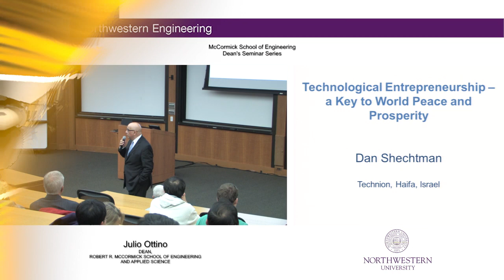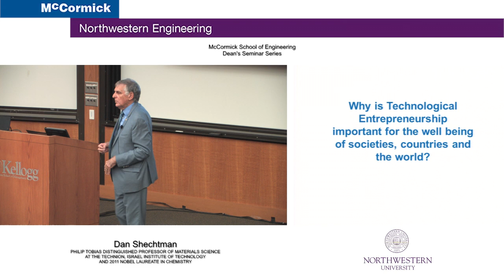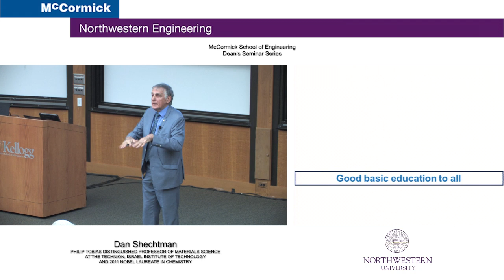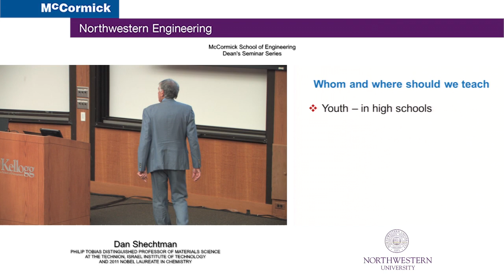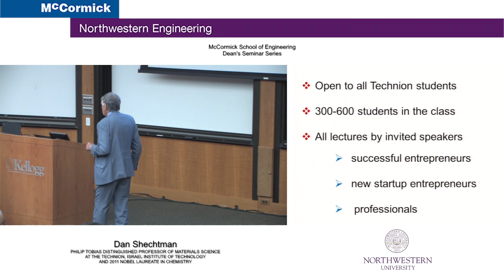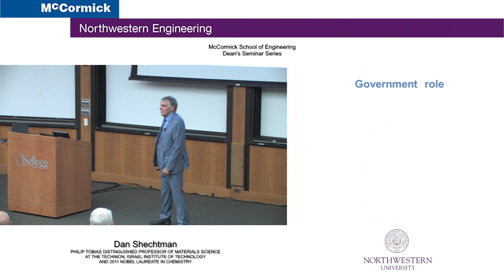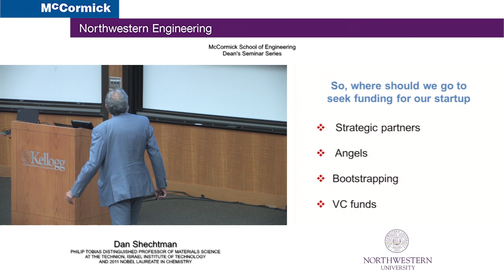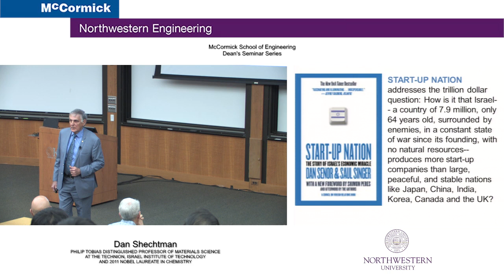Dean's Seminar Series: Dan Shechtman Discusses Technological Entrepreneurship as Path to Prosperity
The United Nations estimates that by 2050, the population of developed countries will remain relatively unchanged. In stark contrast, the population of the 49 least developed countries is expected to double in size. These population trends will likely pose new global challenges in the coming decades; namely, how can these developing countries build sustainable economies?

For Dan Shechtman, the solution can be found through entrepreneurship and the development of human ingenuity.

Shechtman, the Philip Tobias Distinguished Professor of Materials Science at Technion Israel Institute of Technology and recipient of the 2011 Nobel Prize in Chemistry, spoke on the subject with a lecture titled “Technological Entrepreneurship—a Key to World Peace and Prosperity" as part of the McCormick Dean’s Seminar Series.